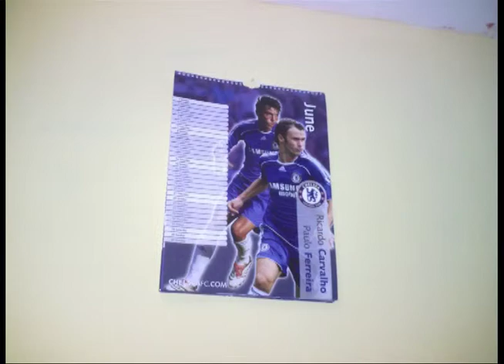Tommy Lee.mov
Casgliad Ysgol Syr Hugh